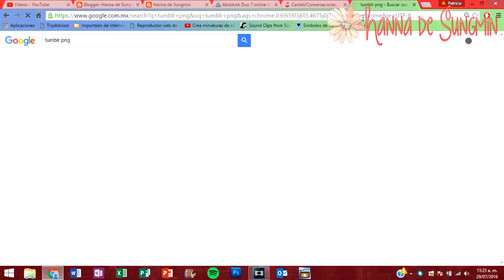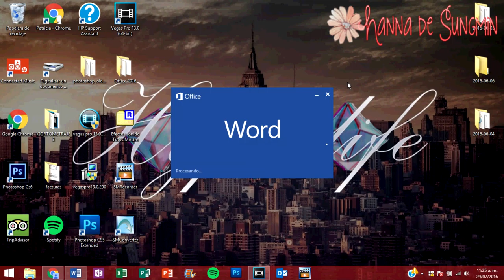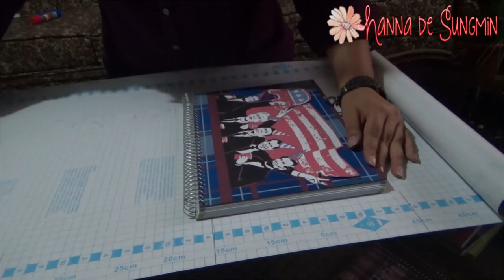Cuadernos DIIIIIY Tipo TUMBLR